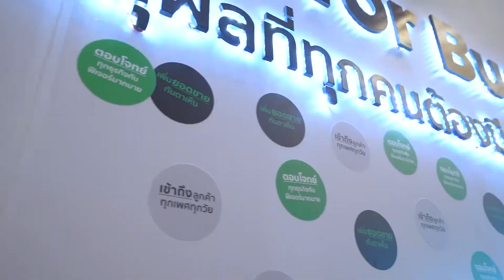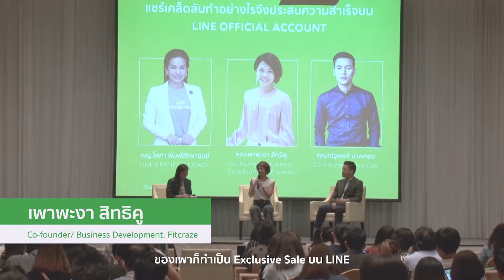LINE For Business Day เหตุผลที่ทุกคนควรมี LINE Official Account (ธุรกิจค้าขาย)